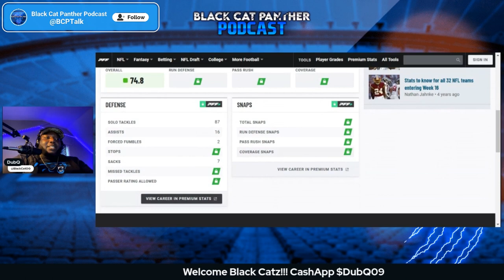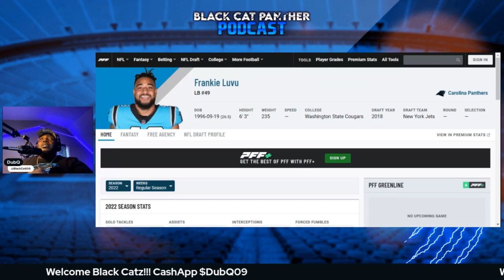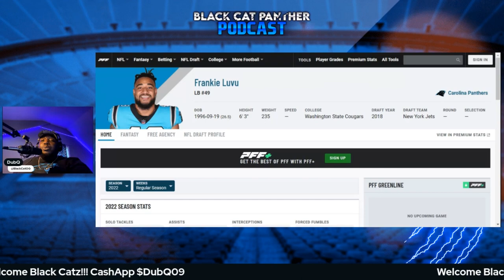Can Frankie Luvu Ascend to All-Pro For The Carolina Panthers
The Black Cat goes through the if Frankie Luvu will be All-Pro this upcoming season.

Keep Pounding!!

🔗 Share the video with anyone